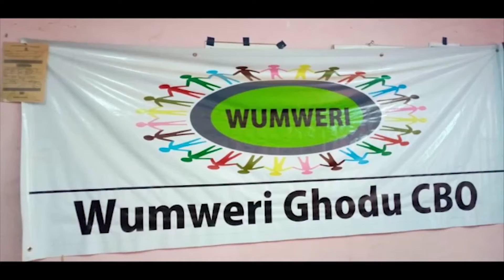Wumeri Ghodu CBO | 16th General Assembly | ICCA Consortium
Presented by John Mwaiseghe on behalf of Wumeri Ghodu CBO (Member) at the 16th General